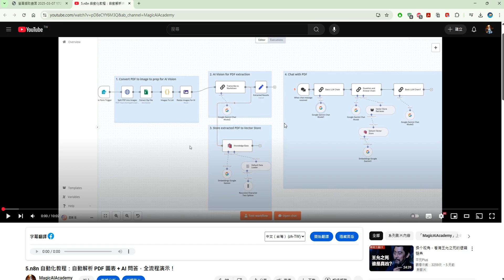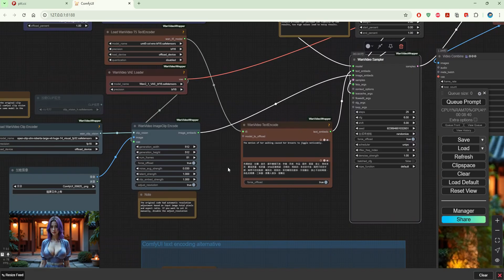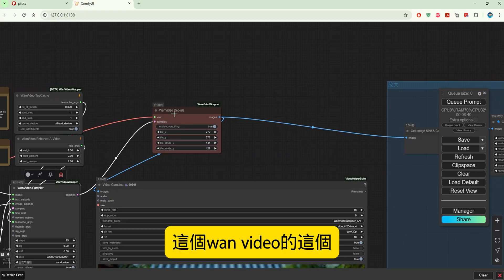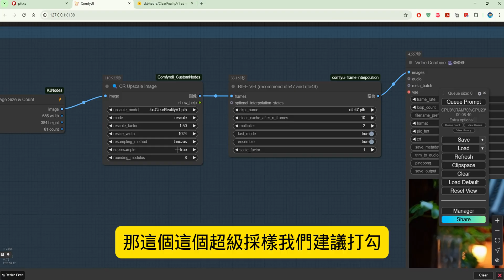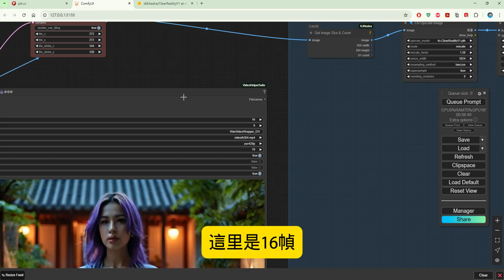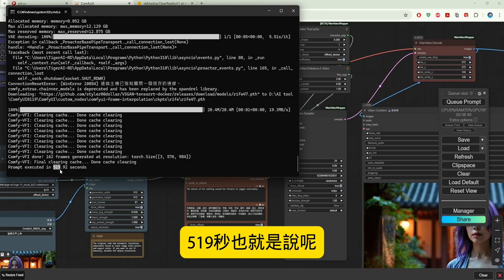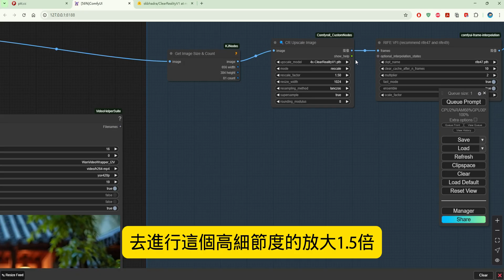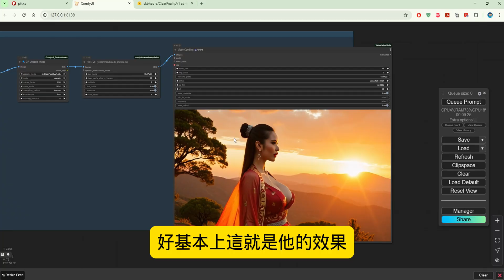22.ComfyUI完整指南：不侷限高階顯卡！用 ComfyUI 跑 Wan2.1_i2v_480p 生成高清影片【詳細教學】 🖥️🎬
ComfyUI完整指南：不侷限高階顯卡！用 ComfyUI 跑 Wan2.1_i2v_480p 生成高清影片【詳細教學】 🖥️🎬